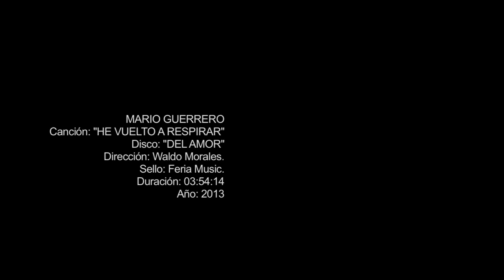Mario Guerrero - He Vuelto a Respirar (Video Oficial)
Conoce el videoclip de Mario Guerrero para su canción "He Vuelto a Respirar" incluida en su disco "Del Amor".